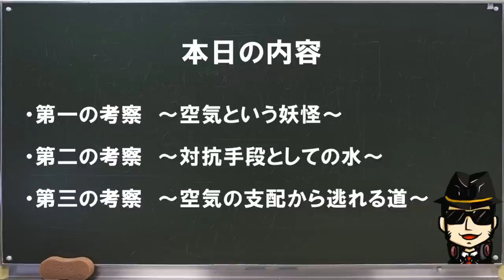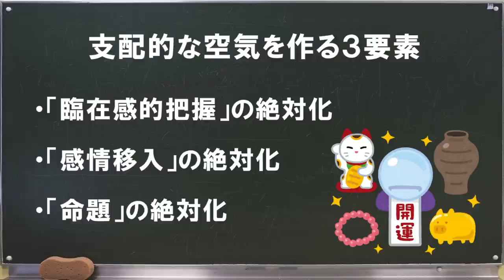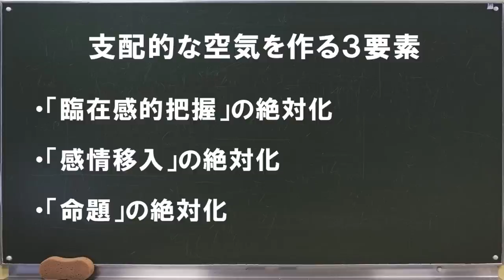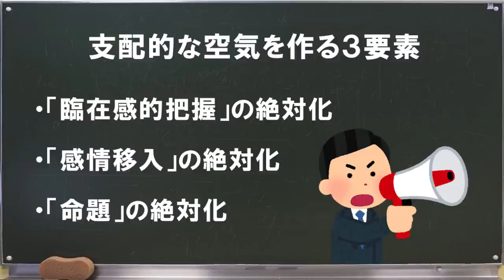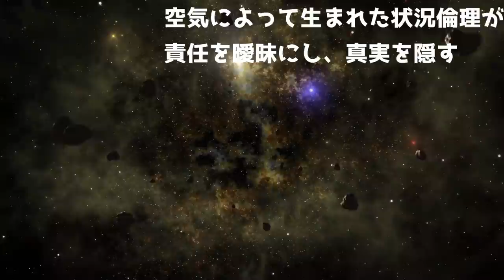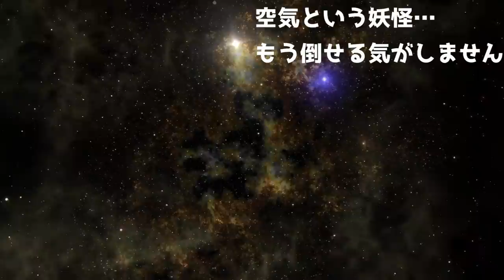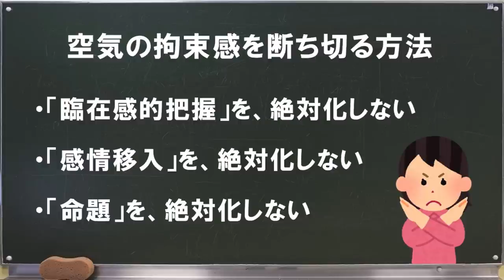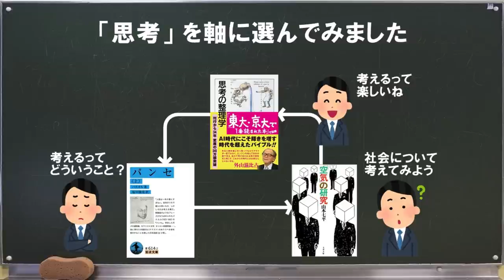【同調圧力の真実】「空気」の研究｜山本七平 あなたの思考を奪っている、残酷すぎる社会の構造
eUNoia essentials

【最新刊】人生を変える 哲学者の言葉366｜アバタロー

自己肯定感を上げる OUTPUT読書術｜アバタロー

Voicyチャンネル ～アバタローの雑談ラジオ～

「空気」の研究 (文春文庫)　文藝春秋

【関連動画】
📗【24分解説】パンセ｜パスカル　不幸を引き寄せない、1つの習慣と注意点 ～天才科学者の考察～
📗【19分解説】思考の整理学｜外山滋比古　～頭がいい人はやっている！超シンプルな行動習慣とは？～
📗【16分解説】東大物理学者が教える「考える力」の鍛え方｜上田正仁　～”思考力”を鍛え、想定外の時代に備えよう～